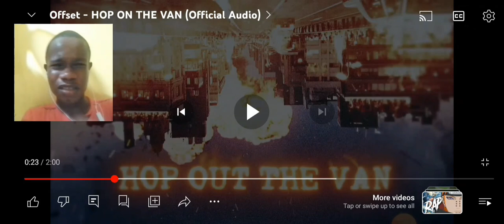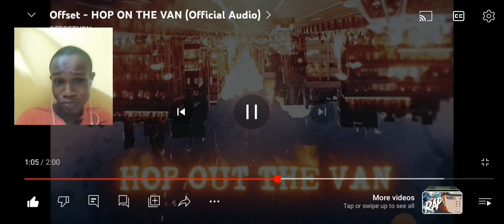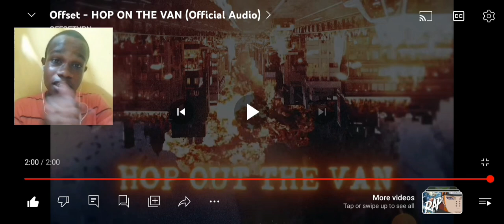Offset - HOP ON THE VAN (Official Audio) Reaction